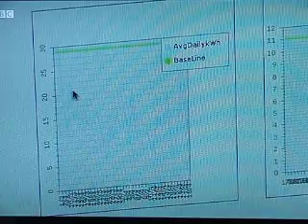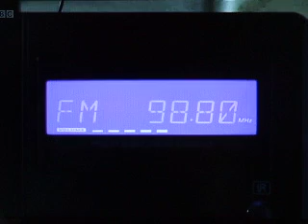BBC TV - 11th May 2011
Reporting in Aylesbury on the Carbon contest